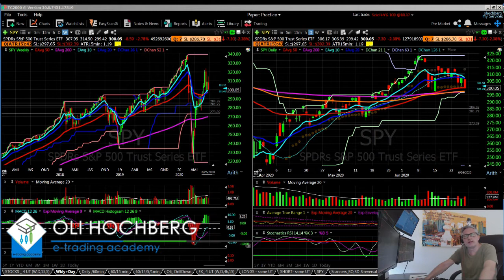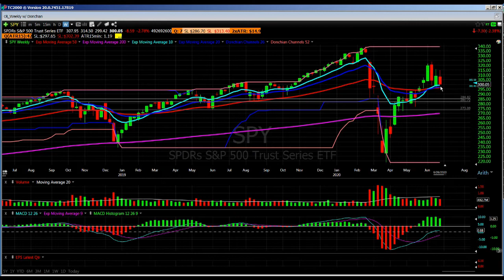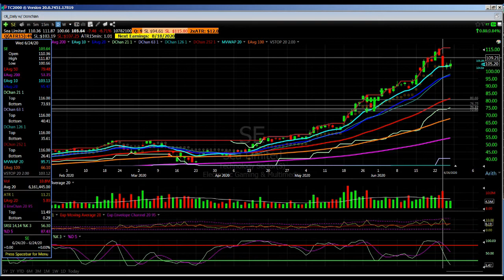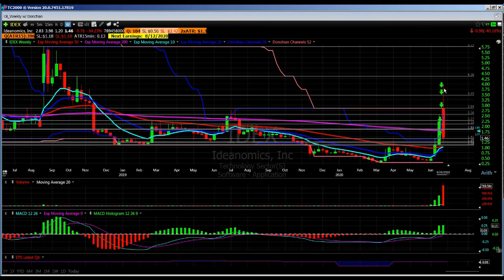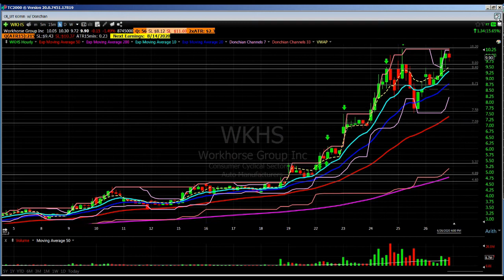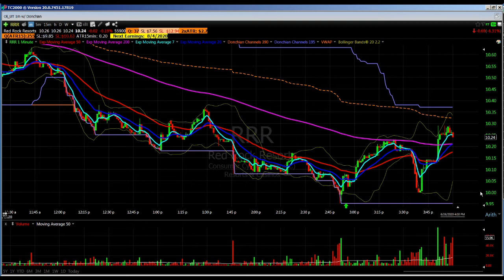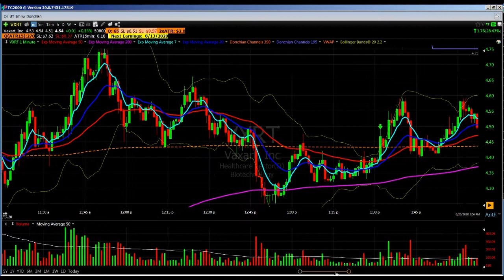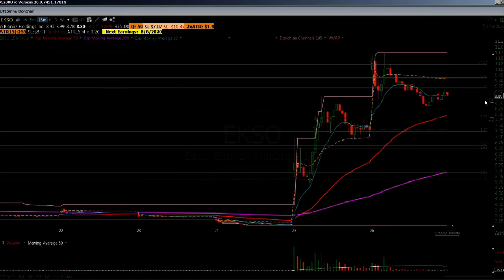weekly recap 22 26 June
in this video we review some of the trades taken in the past week , as well as a follow-up on our open swing trading positions.  some of the stocks covered are: SPY, QQQ, SE, IDEX, EKSO, TBIO, RRR, VXRT, WKHS